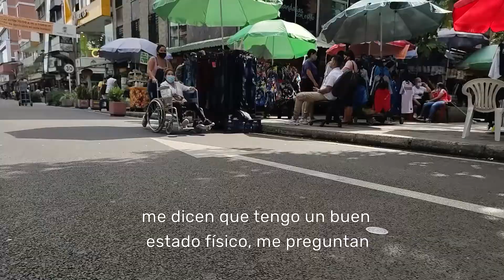La ZUAP un espacio para compartir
Una zona que se transforma para el reencuentro y el reconocimiento del otro. Donde lo moderno y lo bohemio conviven y nos muestran otras perspectivas de la vida.